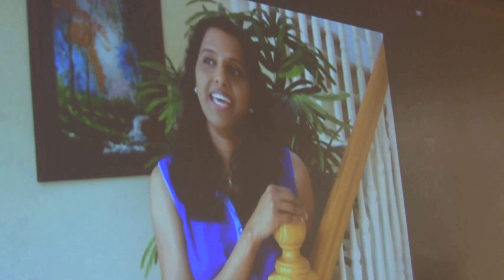HAPPY SURPRISE BIRTHDAY SANGEETHA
A few scenes  of the surprise Birthday Celebrations!!!